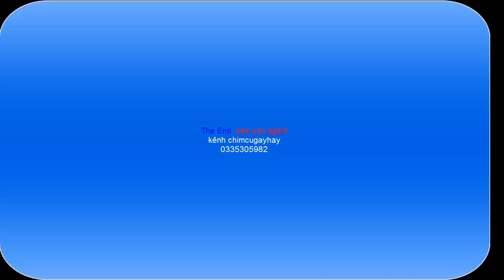Thú nuôi chim cu Tao nhã kênh chimcugayhay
1---Khách hàng chuyển khoản  Agribank  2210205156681 Vũ Văn Thao.Sau đó KH/H cho chúng tôi  biết số ĐT địa chỉ thông tin về chim cần mua  Chúng tôi sẽ tìm nhà xe và chuyển cho Khách Hàng
2—Khách Hàng tìm và gửi tiền cho nhà xe từ địa chỉ của khách hàng. Sau đó văn phòng và nhân viên chúng tôi tại mỹ đình sẽ giao chim và nhận tiền qua nhà xe
3—Khách/H đến tận nơi mua chim  sẽ được giảm giá